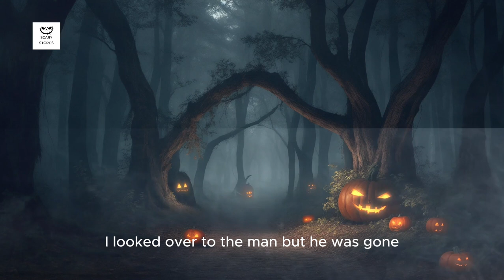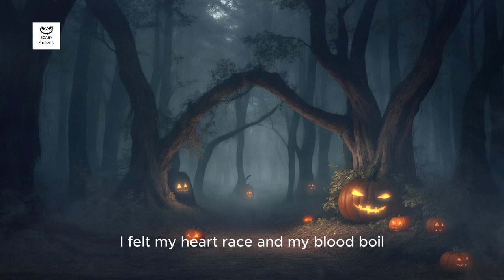Horror Stories: Bound By Blood A Tale Of Love And Horror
"Eternal Hunger" follows Henry as he sacrifices everything to protect his wife Margaret after she turns into a vampire, while struggling to maintain their love amidst horror and sacrifice.